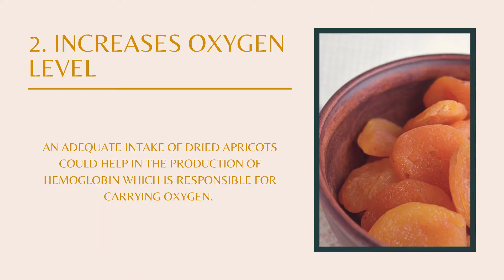Benefits Of Dried Apricots | Mishry Reviews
Dried Apricots contain minerals and vitamins, and are filled with anti-oxidant qualities that help you in taking the first few steps towards achieving a healthy lifestyle.

for more such content.